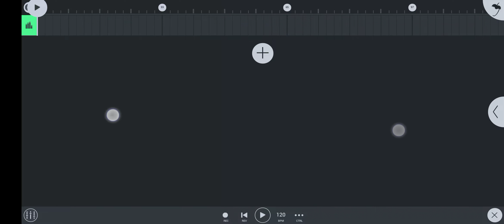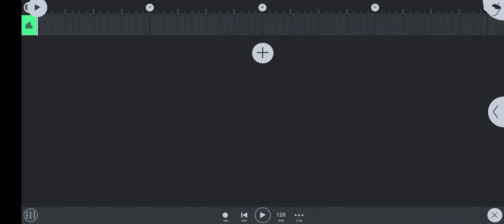😭PLEASE HELP KARO BHAIO 🙏|| AK MOBILE MASTER || Dj Mixing Sikhana Ka Leya Contact Kare..7457095448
नमस्कार दोस्तों Ak Mobile Master चैनल में आप सभी का स्वागत है...

दोस्तों आपको इस चैनल पर हर प्रकार के Tips And Trick Video मिलेंगे आप सभी दोस्तों से requst  है कि आप सभी ज्यादा से ज्यादा सपोर्ट करें धन्यवाद...

स्टूडियो वॉइस बनवाए 1 वॉइस100 RS में

मोबाइल से मिक्सिंग सीखे सिर्फ 2 दिन में सिर्फ ONLY 1000 RS  में सभी डाटा के साथ

dJ AnkIT PilKhuWa SE

AK Mobile MASTER

FL MOBILE AREA CHANNEL :-

Cover Topics :-

Any
Within 24hrs

I am not selling any product/software of image-line (FI
studio) this video only for education purpose only...

This Person And Company...